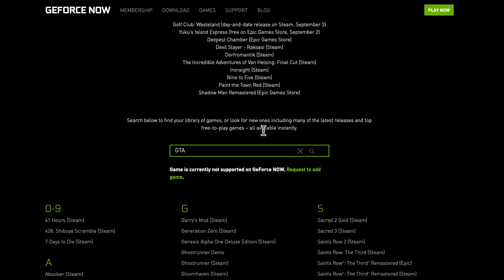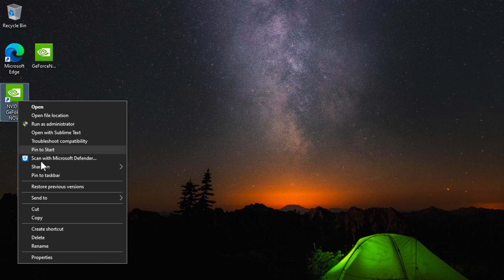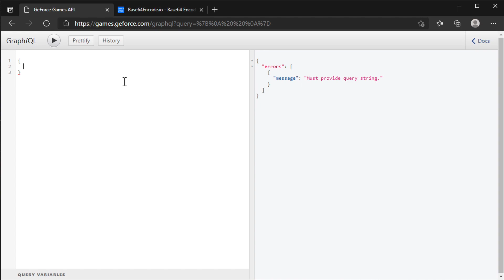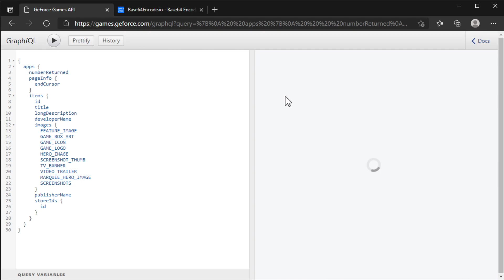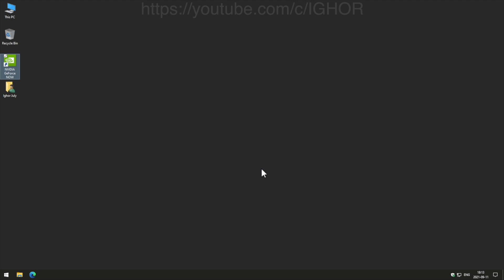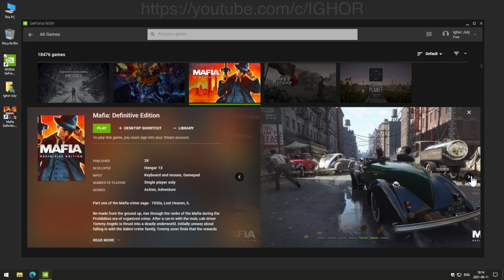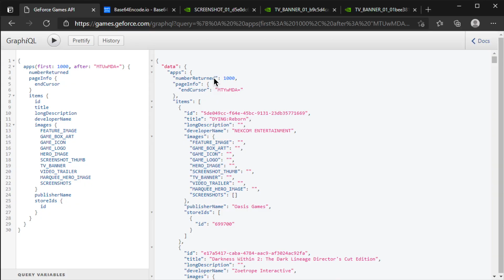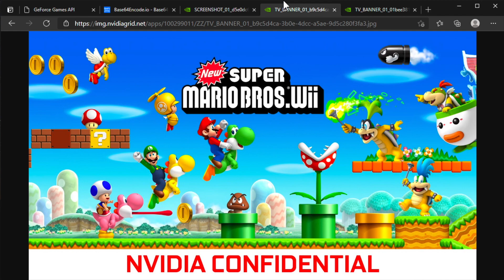Found 18K+ games on NVIDIA GeForce NOW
You can’t play those games even if added to your GFN client. Method have been patched so it is no longer possible to fetch the game list.

I tried to send all of that information to Nvidia a 4 months ago but they ignored it